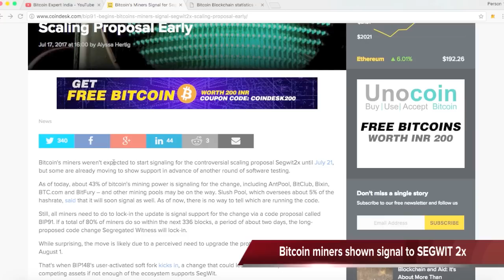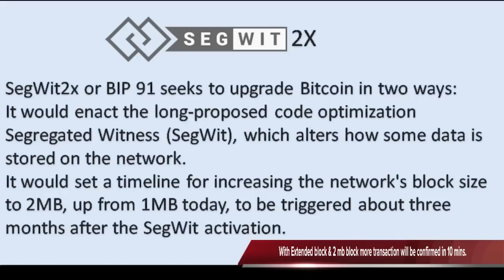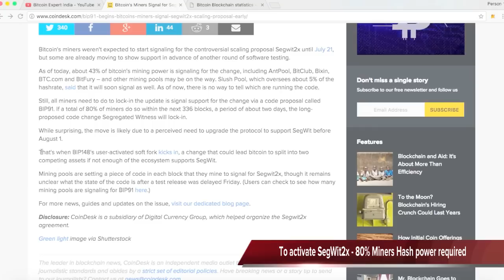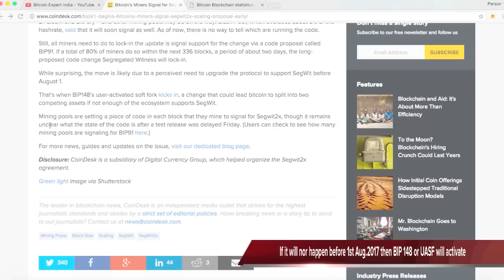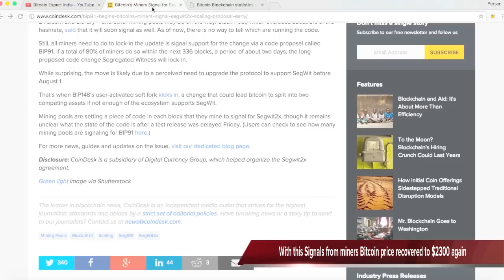BITCOIN नहीं होगा SPLIT, बिटकॉइन के अब 2 टुकड़ने नहीं होंगे ! What is SegWit 2x Vs SegWit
अच्छी खबर - BITCOIN नहीं होगा SPLIT, बिटकॉइन के अब 2 टुकड़ने नहीं होंगे ! SegWit 2x is a solution, What is SegWit 2x Vs SegWit, Bitcoin will not Split now as major Miners stared supporting SegWit2x.